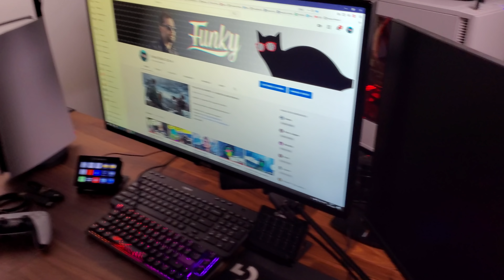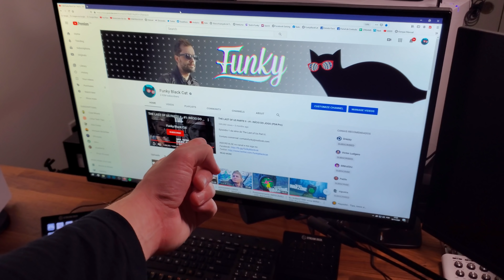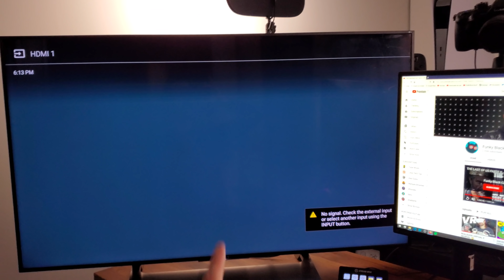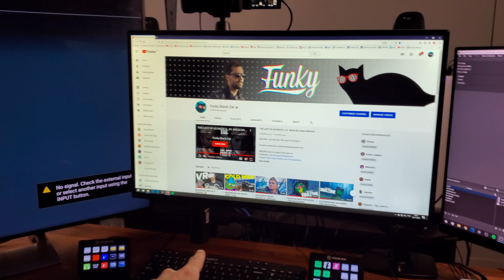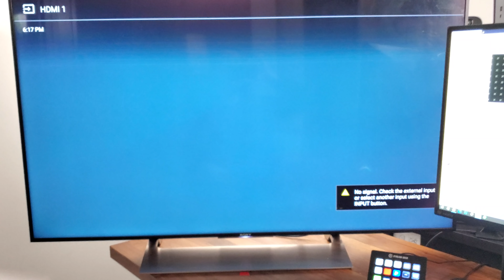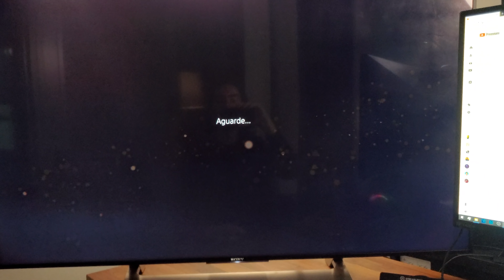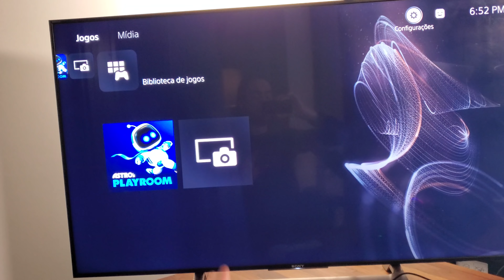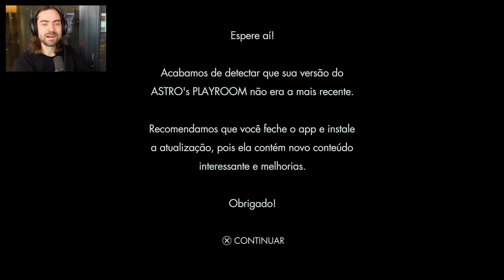Buscando o PLAYSTATION 5 de BIKE! 🚲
Nenhum console é grande demais para se levar numa bicicleta